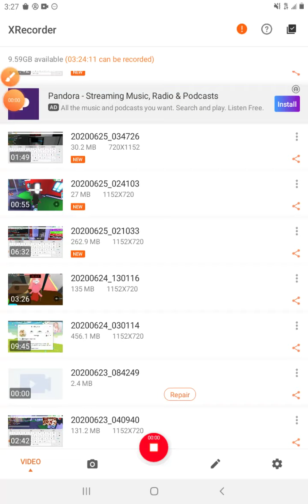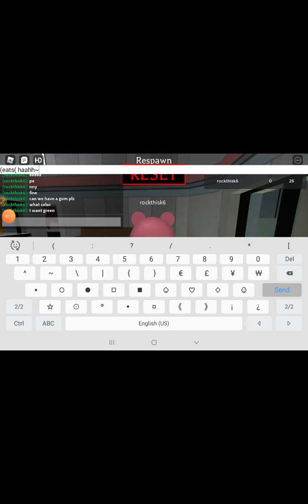June 25, 2020